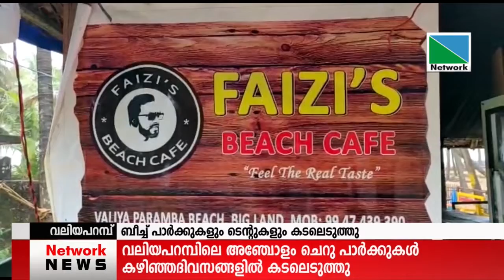19 MAY 2021